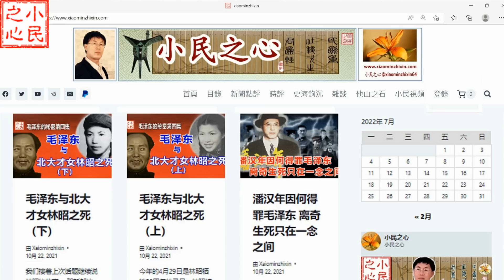习近平普京闭门密谈 恶狠结合恐超出想象 2022.09.17 No.140